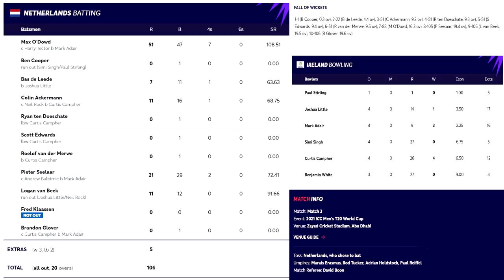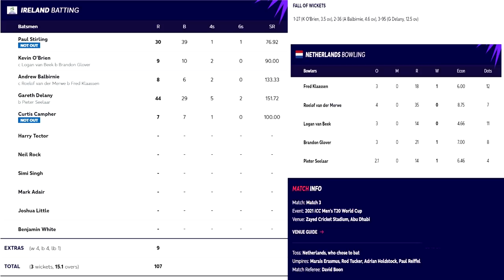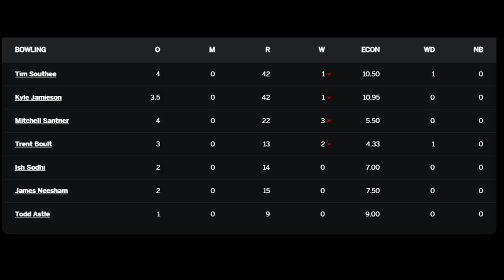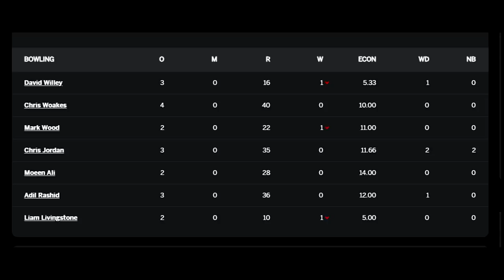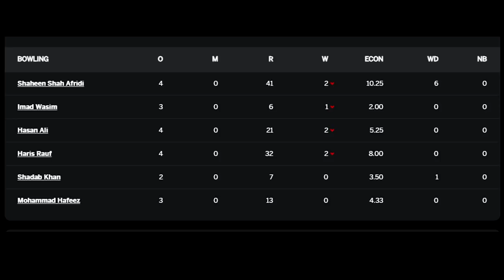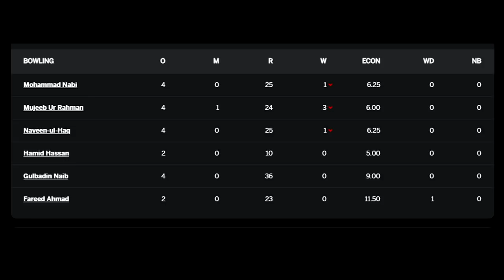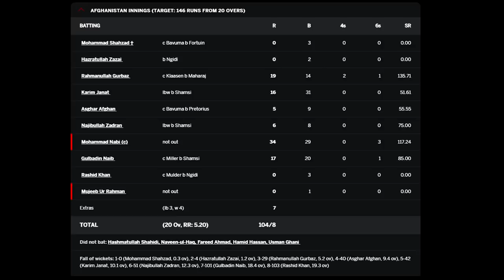ඉන්දියාව එංගලන්තයට ගහපු ගැහිල්ල | ICC WT20 Day 02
ලෝක කුසලාන 20-20 තරඟාවලියේ දෙවන දිනය සුවිශේෂී දිනයක් බවට පත් වුනා. කර්ටිස් කැම්පර් නව වාර්තාවක් බිහි කරද්දී පුහුණු තරඟවල ඉන්දීය ක්‍රීඩකයන් සුවිශේෂී දක්ෂතා දැක්වීමට සමත් වුනා.